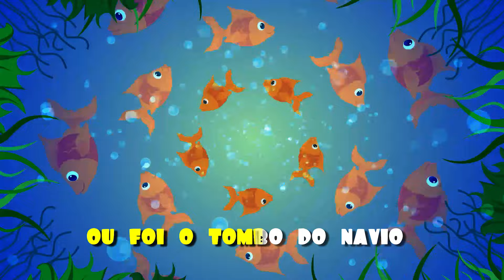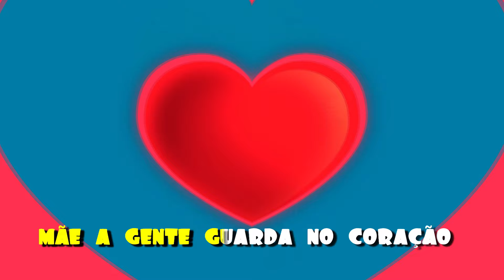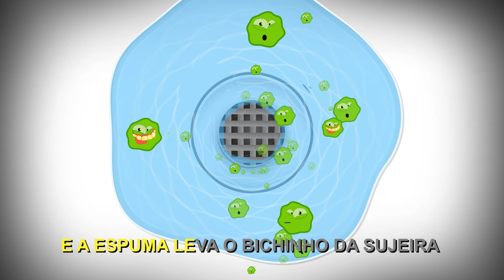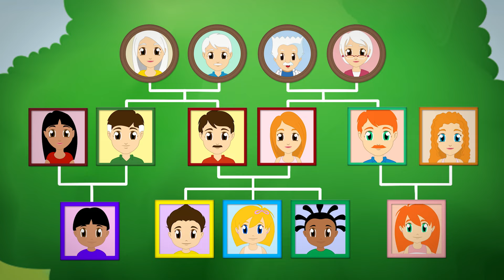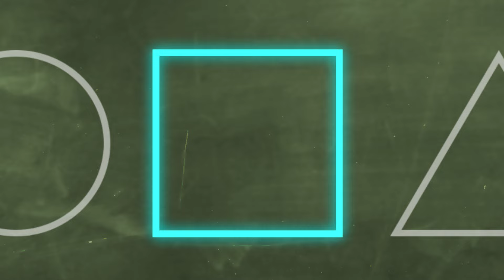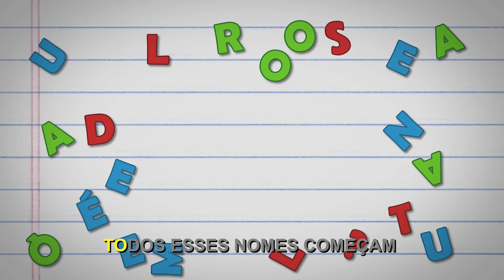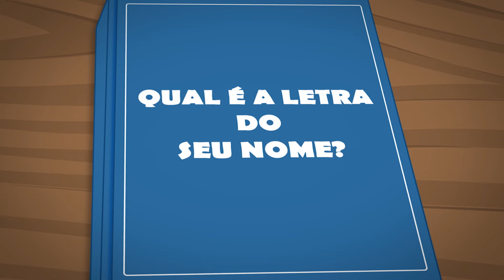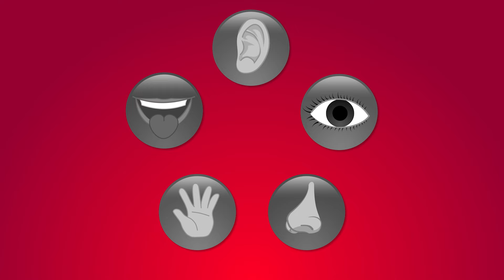Maratonade Férias para Crianças - A Turma do Seu Lobato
Uma imperdível maratona divertida para a criançada com A Turma Do Seu Lobato!

1 hora e meia de músicas e clipes desenvolvidos especialmente para crianças de 0 a 5 anos abordando temas como:
- Sustentabilidade
- Meio Ambiente
- Alimentação Saudável
- Educação
- Vida em Sociedade
- Higiene Infantil